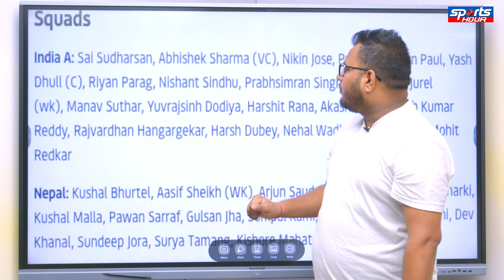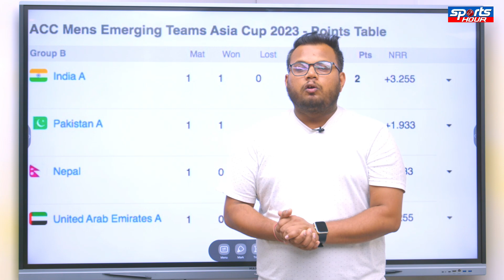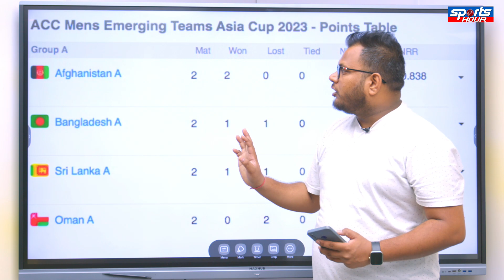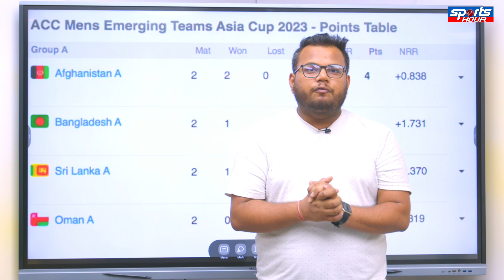NEPAL VS INDIA PREVIEW - NEPAL के लिए करो या मरो वाली स्थिति हारे तो बाहर, INDIA करेगा SF पक्का ?